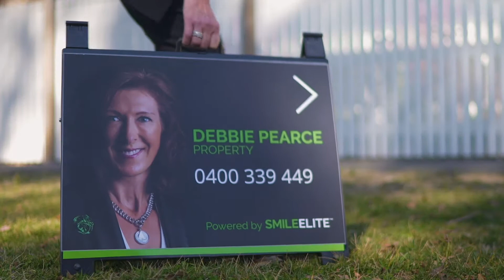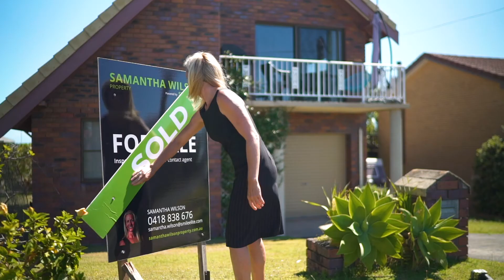National Team BIO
Powered by Smile Elite
Proud Partners with Sydney Country Living